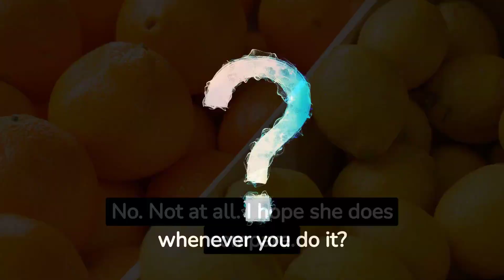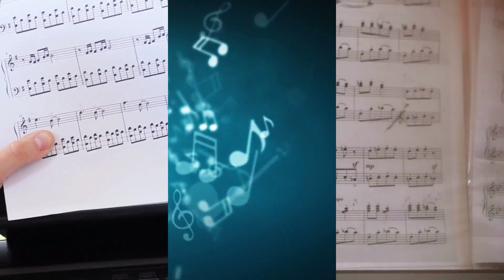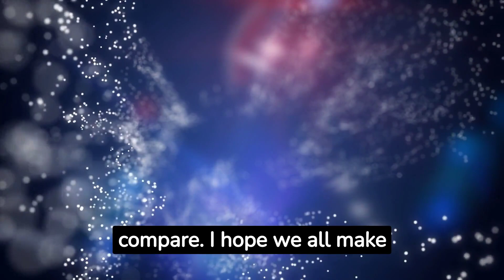Why You Should Hope Your Partner Compares You to Other People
Here's why you should hope your partner compares you to other people.

How to join Poly Land's private community on Discord (a great way to make polyamorous friends)

This video is based on our blog post on this subject at the Poly Land